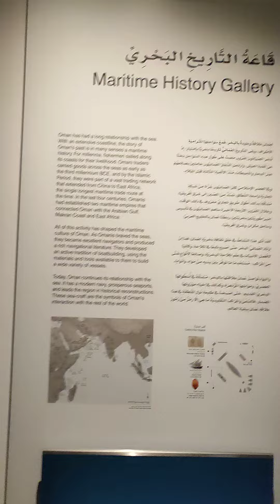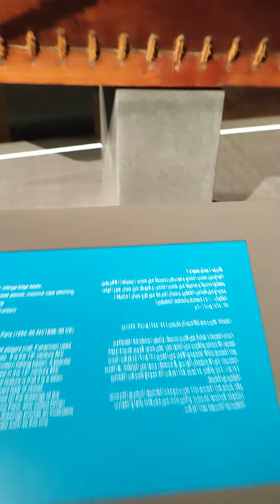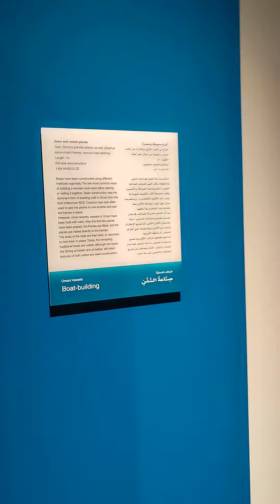Maritime History Gallery of The National Museum Oman